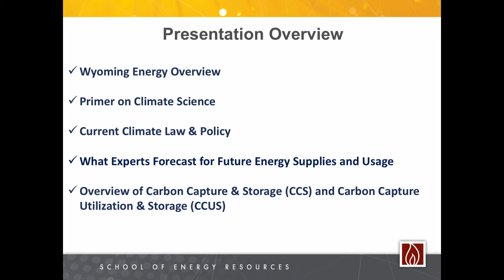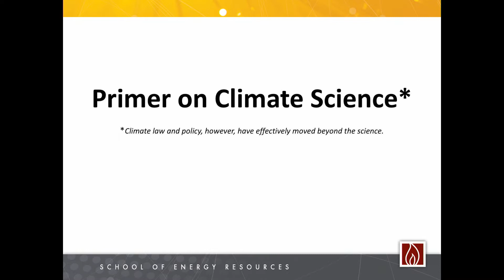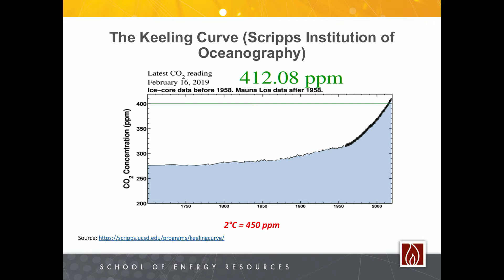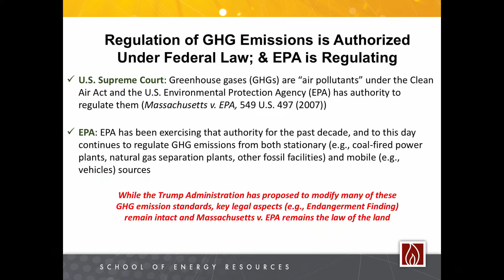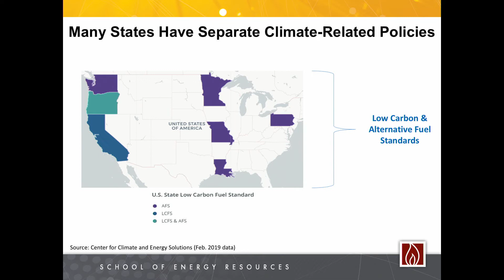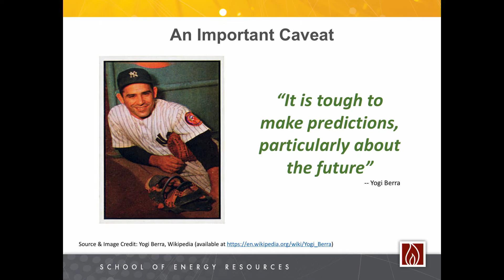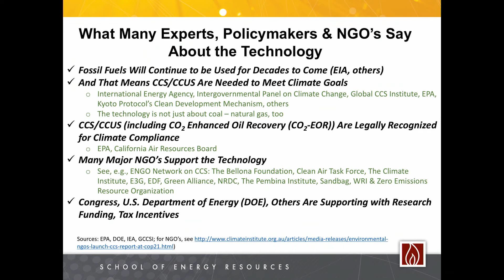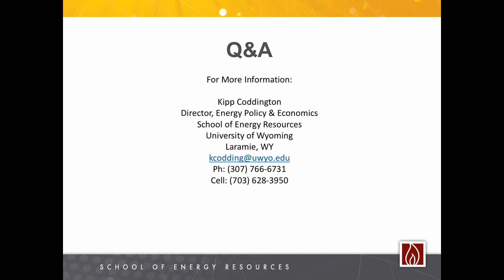Why Carbon Capture is Important for Wyoming’s Economic Future: A Climate Policy Overview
“A Low-Carbon Future for Wyoming Fossil Fuels? Update on the University of Wyoming’s Carbon Capture Research in Campbell County,” was a special Thursday edition of Saturday University held Feb. 21, 2019, at Campbell County Public Library.
“Why Carbon Capture is Important for Wyoming’s Economic Future: A Climate Policy Overview,” was presented by Kipp Coddington, UW School of Energy Resources, director of energy policy and economics.
Coddington said coal and other fossil fuels face governmental and private-sector pressures to reduce emissions of greenhouse gases such as carbon dioxide.

“Pressures arise from international accords, such as the Paris Agreement, and from national sources, such as California’s continuing advancement of a suite of low-carbon policies,” Coddington said. “Wyoming’s leadership is responding to these challenges through implementation of state-level CCUS policies and projects.”